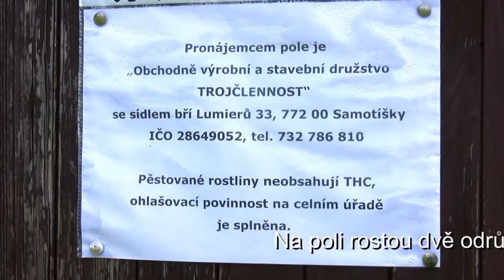Pravdy a informace o konopí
Petr Hradil o výhodách i obrovských možnostech vyžití konopí setého. Proč se kdysi konopí využívalo hojně a dnes má ve společnosti pověst nebezpečné látky a z jakého důvodu tomu tak je?

Rozhovor (2011), 14 min., česky